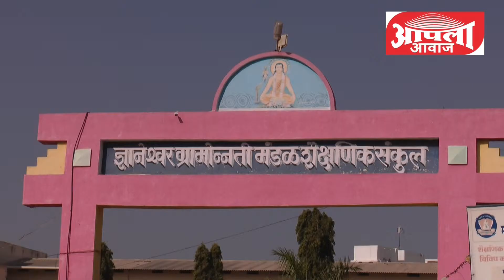" भाऊचा धक्का "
प्रोमो